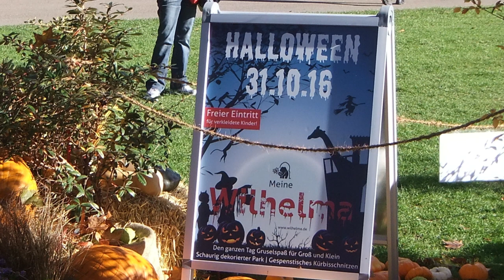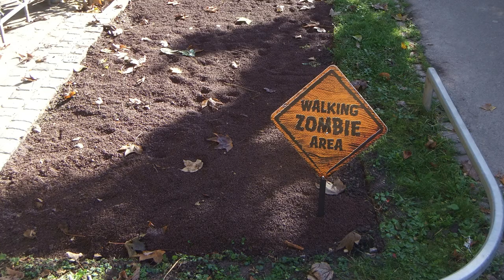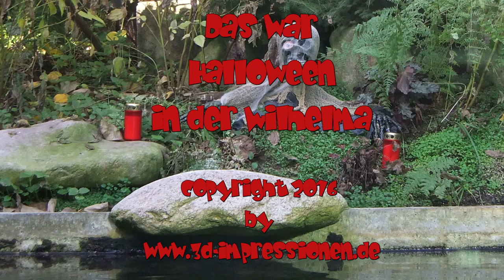Halloween in der Stuttgarter Wilhelma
Erlebe den Park einmal anders, dekoriert mit Geistern, Spinnen und vielem mehr.

The park is decorated with ghosts, spiders and much more.